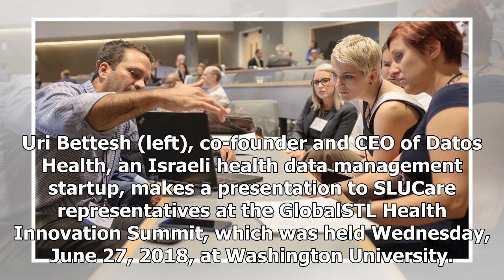BioSTL seeks to close the 'awareness gap' by bringing global health care entrepreneurs to St. Louis